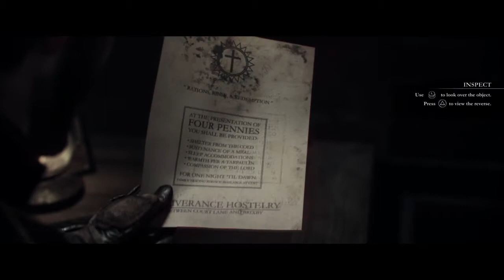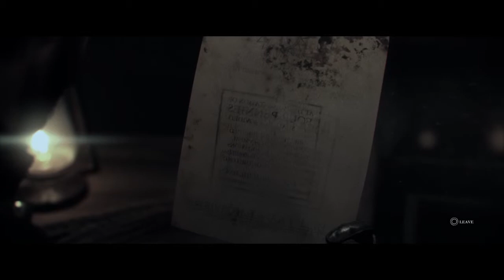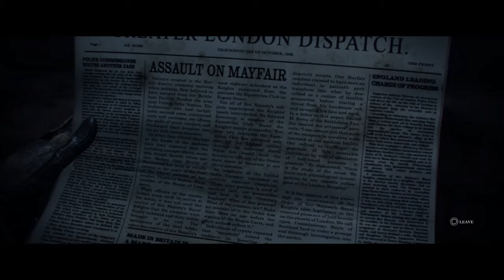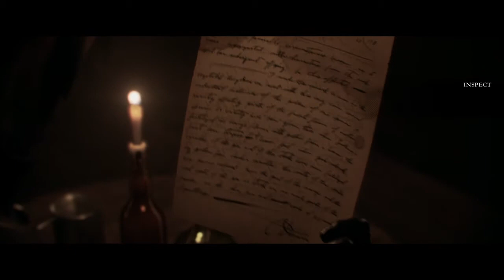The Order: 1886 Naked run in.